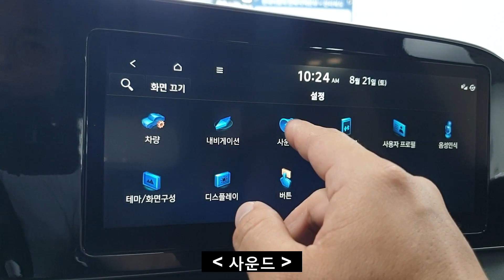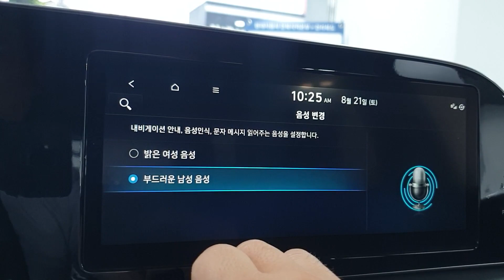★매일 똑같은 순정 내비 안내 음성! 이젠 좀 바꿔 볼께요!★ - 가니가니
항상 밝은 여성 목소리로만 안내 받던 순정 내비게이션에서
다름 목소리로도 안내 받을 수 있다는 걸 알고 계셨나요?
자!
우선 옆에 타시죠~